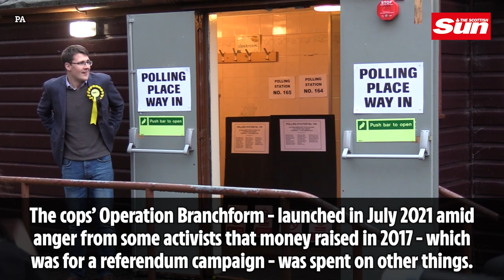Police step up probe into SNP HQ over claims of fundraising fraud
COPS have stepped up a probe into SNP HQ over claims of fundraising fraud, it was claimed today.

Nats chiefs have been under investigation over the past 18 months after questions over nearly £500,000 of “missing” cash from an IndyRef2 online crowdfunder in 2017.

And today The Herald on Sunday reported that Police Scotland had started to contact key witnesses about taking more detailed statements - heightening the prospect of Nicola Sturgeon being quizzed.

The cops’ Operation Branchform - was launched in July 2021 amid anger from some activists that money raised in 2017 - which the SNP said was specifically for a referendum campaign - was spent on other things.

It's now claimed a £107,620 loan in 2021 from chief exec Peter Murrell - Ms Sturgeon’s hubby - to bail out the Nats from “cash flow” issues could also be looked at by police as part of the investigation.

But the SNP has refused to say if the referendum fund row and the loan - which it broke rules by initially failing to declare - are linked.

The fund was launched in March 2017 when Ms Sturgeon announced she was requesting a second referendum. But the IndyRef2 bid was ditched after the snap June General Election when the party lost 21 of its 56 MPs. At that point the fundraising website ref.scot had raised £482,000.
Amid questions in 2017 about the fundraiser being halted, the SNP said the cash was "earmarked" and would "only be used for the specific purpose of a referendum campaign".

But in 2020 the SNP's accounts for 2019 showed it only had £97,000 in the bank and £272,000 in reserves - suggesting at least some had been spent.